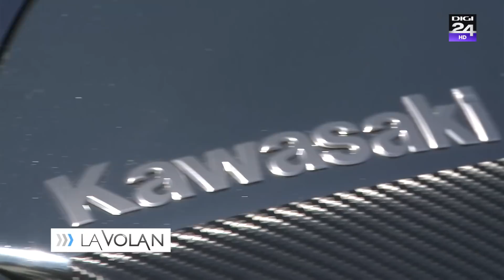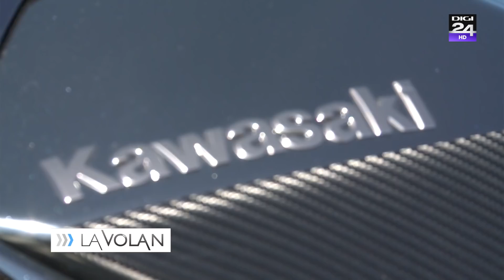Prezentare Kawasaki Ninja H2 Carbon model 2018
Sunt unele motociclete care te surprind prin performanțe și detalii.
Kawasaki Ninja H2 Carbon este una dintre ele.
Sunt motociclete care se produc în serii scurte și, de obicei, sunt scumpe.
Kawasaki Ninja H2 Carbon este una dintre acestea.
Sunt unele motociclete pe care nici un magazin din lume nu-și permite să le ofere la test din motivele de mai sus.
Kawasaki Ninja H2 Carbon face parte dintre ele.